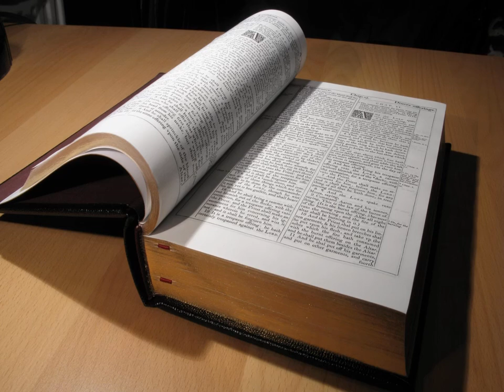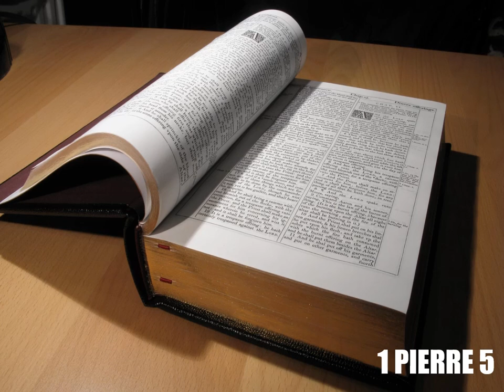Première Épître de Pierre Complet - Lecture De La Bible En Audio Français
Lecture audio complète de la première épître de l’apôtre Pierre, selon la Bible King James française, le livre de 1 Pierre à écouter en entier en ligne, traduction fidèle du nouveau testament en audiobook français gratuit au format MP3.